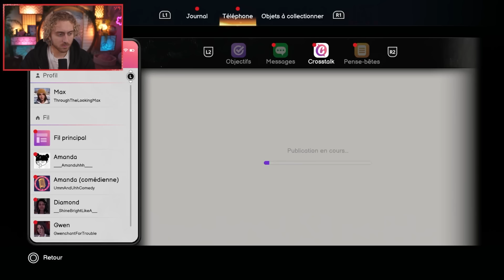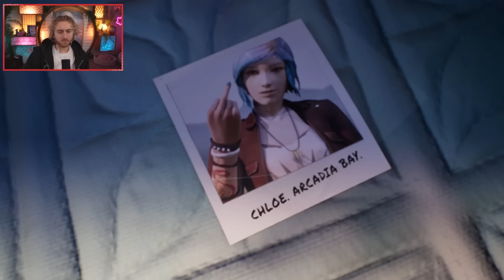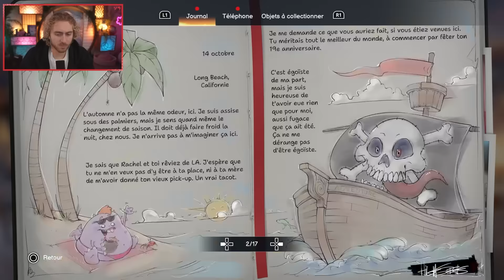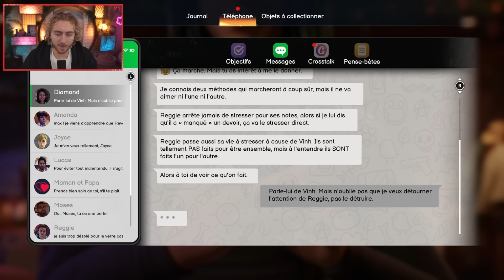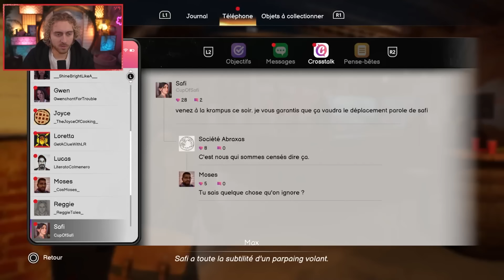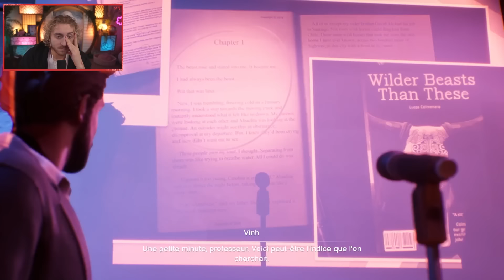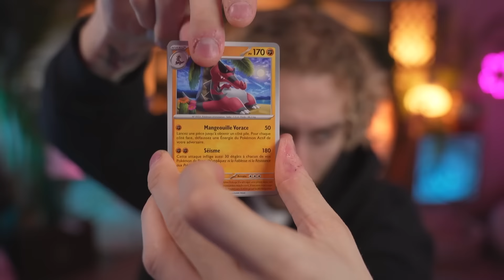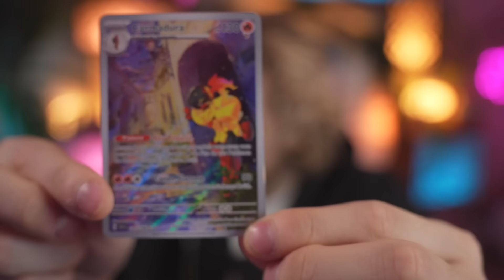LIFE IS STRANGE : DOUBLE EXPOSURE (Chapitre 4) - SORA REDIFF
👾 Ma chaîne Twitch (Live les lundi et jeudi a 18h)

Rediffusion du live LIFE IS STRANGE : DOUBLE EXPOSURE Chapitre 4 de Sora